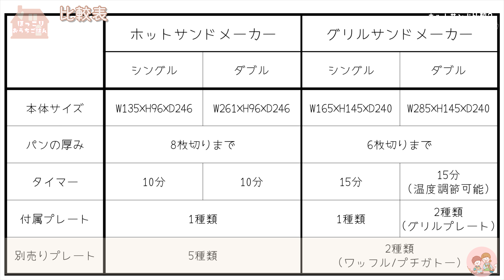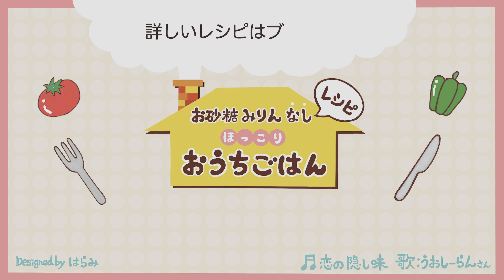ホットサンドメーカー比較②【BRUNOホットサンドメーカーとグリルサンドメーカー比較】Comparison of 2 hot sandwich makers.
フーディーテーブルさんのInstagramモニターに当選し頂いたBRUNOグリルサンドメーカーと、おうちごはん編集部さんからのInstagramモニターに当選し頂いたBRUNOホットサンドメーカーを使用しています

今日はホットサンドメーカーの比較動画第2弾。
BRUNOのホットサンドメーカーとグリルサンドメーカーの違いを比べました。

【目次】
0:00 挨拶
1:01 ホットサンドメーカーについて
2:15 グリルサンドメーカーについて
3:12 ダブルサイズについて
3:24 比較表
4:28 ホットサンドを作ります
7:47 サンドイッチ食べ比べ
10:49 食パンのみで比較
11:51 まとめ
12:44 最後に
13:11 エンディング

動画内で紹介した動画
▶️ホットサンドメーカー比較動画 第1弾
▶️BRUNOホットサンドメーカー
[使用道具]
☆BRUNOグリルサンドメーカー
☆カッティングボード:アルテレニョ オリーブカッティングボード
【関連動画】
【比較】あなたはどれにする？８種類のホットサンドメーカーで実際にパンを焼いて食べ比べてみたら全然違った！

𖧷イラスト素材:ガーリー素材さま/フリーペンシルさま
𖧷効果音：効果音ラボ